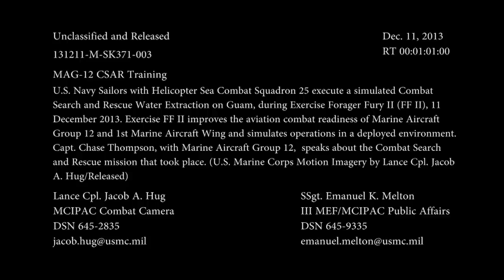POV | Combat Search and Rescue Water Extraction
U.S. Navy Sailors with Helicopter Sea Combat Squadron 25 execute a simulated Combat Search and Rescue Water Extraction on Guam, during Exercise Forager Fury II (FF II), 11 December, 2013. Exercise FF II improves the aviation combat readiness of Marine Aircraft Group 12 and 1st Marine Aircraft Wing and simulates operations in a deployed environment. Capt. Chase Thompson speaks about the Combat Search and Rescue. (U.S. Marine Corps Motion Imagery by Lance Cpl. Jacob A. Hug/Released) Available in high definition.